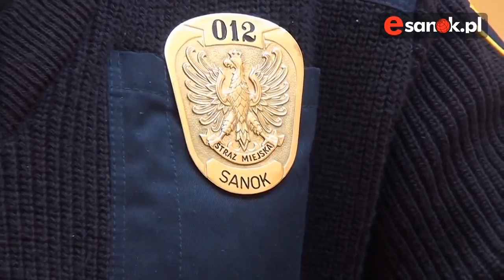STRAŻ MIEJSKA: Ponad 4 tysiące interwencji i 350 mandatów w 2016 roku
SANOK / PODKARPACIE. Podczas ostatniej sesji Rady Miasta Sanoka (28 bm.) zostało zaprezentowane sprawozdanie z działalności Straży Miejskiej w Sanoku za rok 2016. W sumie strażnicy interweniowali ponad 4 tysiące razy. Nałożono 350 mandatów na łączną kwotę ponad 31 tysięcy złotych. Więcej informacji w materiale filmowym.

Po wysłuchaniu sprawozdania wiceprzewodniczący rady Roman Babiak, pytał obecnego na sesji komendanta policji mł. insp. Andrzeja Stępnia, jak układa się współpraca na linii straż miejska - policja.